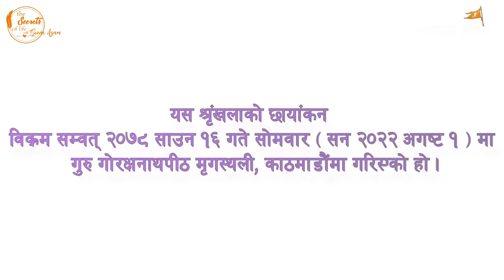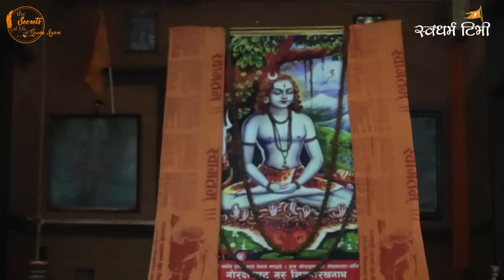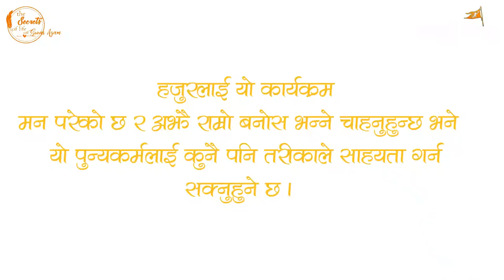Ep 267 Jogi Dev Nath गुरु गोरक्षनाथ विशेष | गोरक्षनाथ का साधना कसरी नाथ योगीहरुले जोगाएर राखेका छन ?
Guest :  Jogi Dev Nath
Edit / Thumbnail / DOP / Created & Hosted by Suvas Agam
Location : Guru Goraksha Nath Pith, Mrigasthali
Camera : Babina Sapkota

Esewa:
Suvas Chandra Kandel
बैंक खाता
Kirtipur Branch.